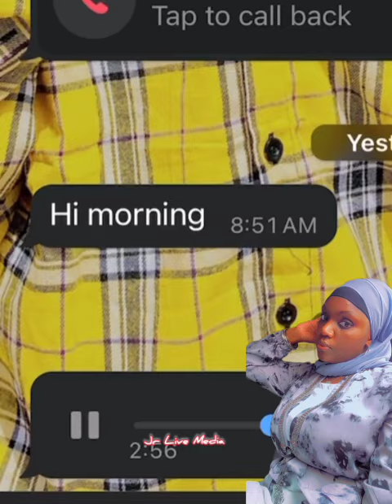Dr Cephcoh leero mukambwemuko eri Hadijja Kigozi, mbu mufere